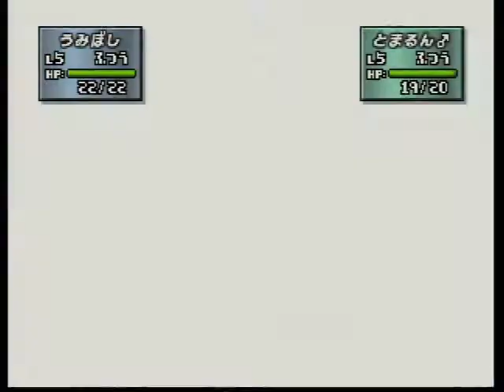ポケモンスタジアム金銀 043 リトルカップ